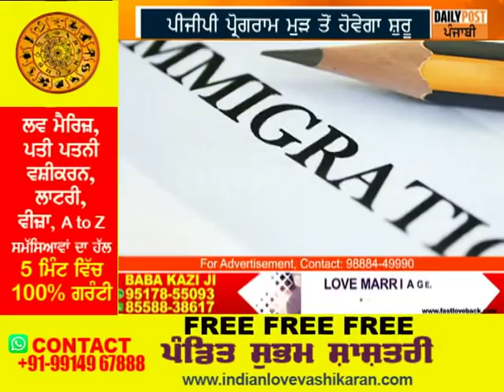ਖੁਸ਼ਖਬਰੀ ! ਕੈਨੇਡਾ ‘ਚ ਹੁਣ ਮਾਪਿਆਂ ਨੂੰ ਮਿਲ ਸਕੇਗੀ ਪੀ ਆਰ, ਪੀਜੀਪੀ ਪ੍ਰੋਗਰਾਮ ਮੁੜ ਹੋਵੇਗਾ ਸ਼ੁਰੂ...